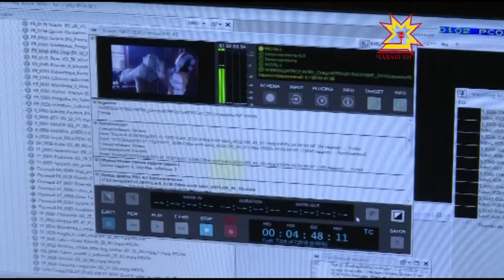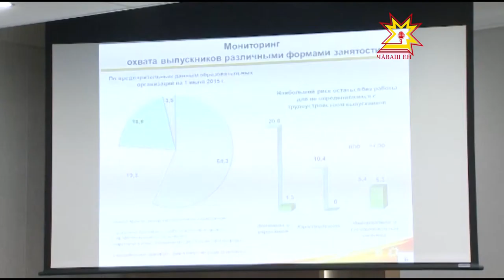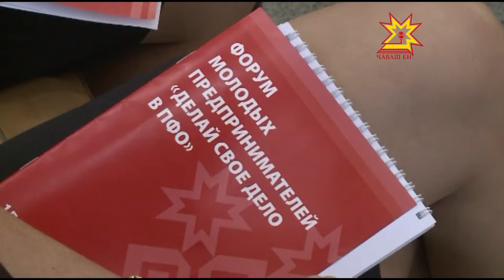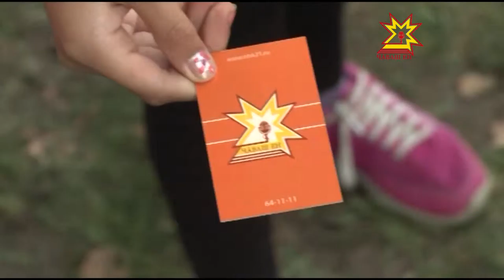Республика 17 08 2015 на чувашском языке Вечерний выпуск